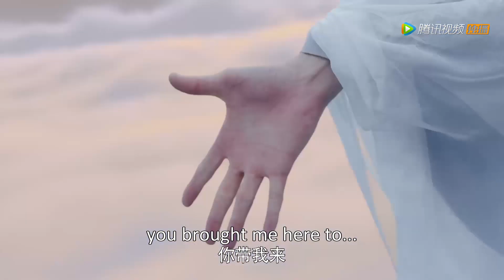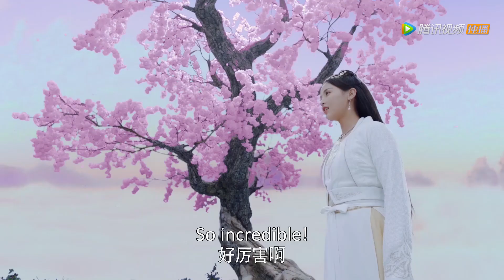EP18 Dance of The Phoenix | Skyland Love, Junlin & Fengwu Practicing Swords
Your CDRAMA 2020 | Dance of The Phoenix 且听凤鸣 | EP18 | ENG SUB

Dance of The Phoenix 且听凤鸣
【Synopsis】In modern-day China, a quiet, shy young female student named Meng Yuan (Yang Chaoyue) works hard at her dream of becoming a leading practitioner of Chinese traditional medicine.
【Starring】Yang Chaoyue, Xu Kaicheng, FuJing, Ivy Chen